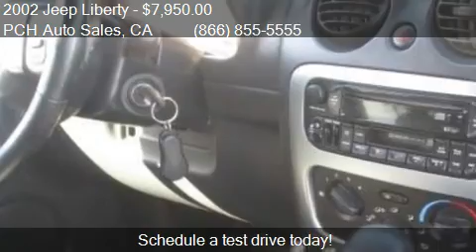2002 Jeep Liberty for sale in Long Beach, CA 90804 at PCH A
This 2002 Jeep Liberty  is for sale in Long Beach, CA 90804 at PCH Auto Sales.
Contact PCH Auto Sales at
pchautosales.net
Engine: 6-Cylinder
Transmission: Automatic
Color: Black
Mileage: 0
Contact PCH Auto Sales 3000 East Pacific Coast Highway Long Beach, CA 90804 to test drive this 2002 Jeep Liberty  today.